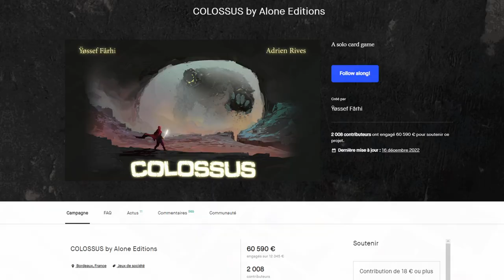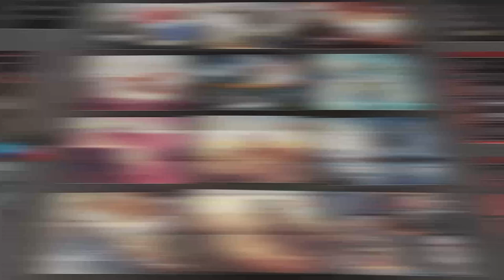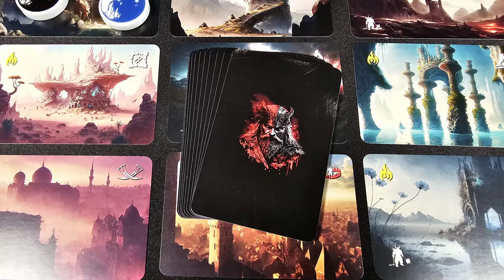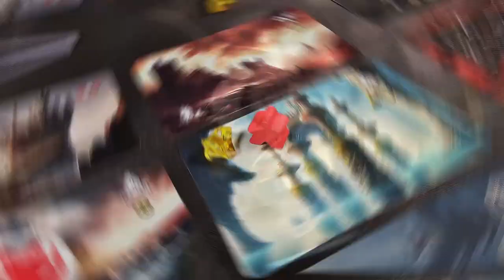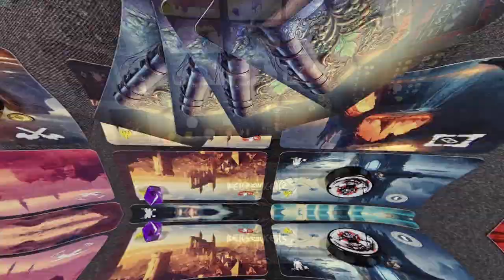BERSERKERS - Alone Éditions voit grand - [Review FR]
0:00 Introduction
01:02 L'histoire et le matériel de Berserkers
02:19 Les conditions de victoire
04:13 Les envahisseurs
05:33 Les actions possibles
08:13 L'ordre du tour
09:29 Un Spirit of Eden 2 ?
11:39 Les limites d'un concept
12:40 Conclusion